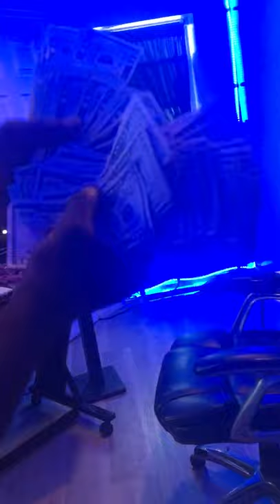Himbess shows off 10 Bands At Vips Studio in Norfolk, Va.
IG: @himbess757 @zeekovips @glasxx.tv @757vipsstudio